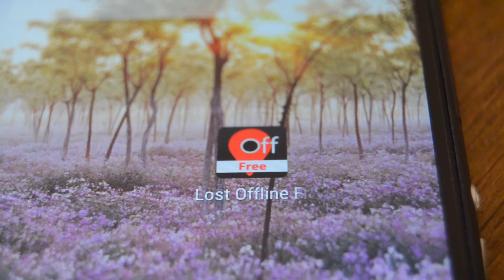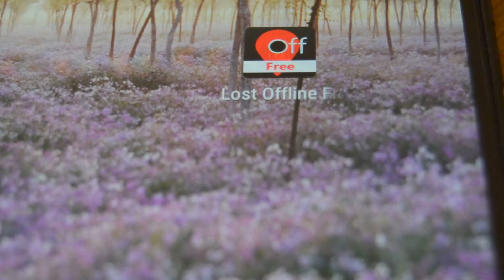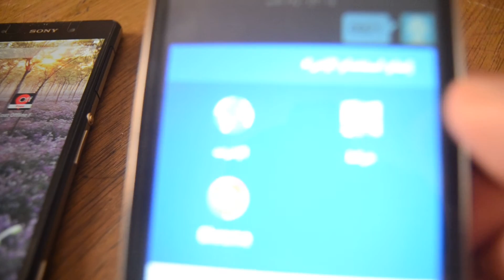شرح تطبيق lost offline free